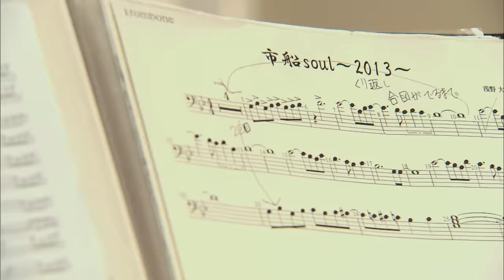EXILE ATSUSHI feat. 東京スカパラダイスオーケストラ ホーンセクション「フォトグラフ」2023 夏の高校野球応援ソング／「熱闘甲子園」テーマソング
▼楽曲サイトはこちら

EXILE ATSUSHIと東京スカパラダイスオーケストラ ホーンセクションが、一瞬一瞬を1枚の写真に収めるようにこの夏しかない“今”を心に刻んで欲しいとの想いで、ATSUSHI作詞の書下ろし曲「フォトグラフ」に命を吹き込む！

同曲にてバックコーラスを務めるのは今年1月にメジャーデビューを果たした、高校球児と同世代の6人組ダンス＆ボーカルグループ、LIL LEAGUE。

今回、高校生ダンサーら約100人と共に“高校野球の聖地”甲子園球場で手話ダンスをパフォーマンス！

○release info
2023 夏の高校野球応援ソング/『熱闘甲子園』テーマソング
タイトル：フォトグラフ
アーティスト名：EXILE ATSUSHI feat. 東京スカパラダイスオーケストラ ホーンセクション

平均年齢16歳、ダンス・ボーカル・ラップをこなす6人組男性グループ。
男女総エントリー約4万8000人、LDH史上最大のオーディション「iCON Z 2022 ～Dreams For Children～」にて男性部門19人のファイナリストに選ばれ、3つのグループに分かれて挑んだ日本武道館での最終審査でグランプリを獲得。
グループ名「LIL LEAGUE」は、若い力と勢いをバイブスに変えてほしいという意味合いの元、付けられた。
2023年1月11日にシングル「Hunter」でメジャーデビュー。7月26日には2ndシングル「Higher / Monster」をリリース。

手話制作/監修: サヤボー
振り制作: 瑚,SORa→N.
総合プロデュース: HANDSIGN